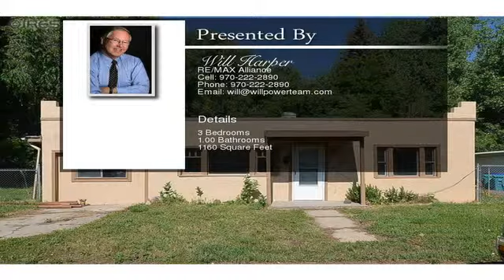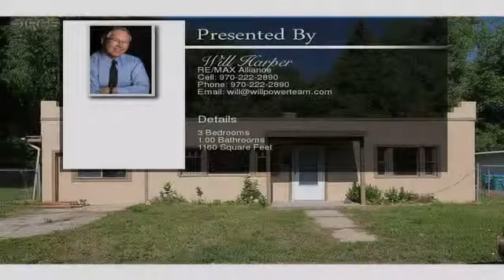609 S Bryan Ave Fort Collins CO 80521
A cute "southwestern" style bungalow, on a quiet street, very close to the main CSU campus and City Park.  Three bedroom home with a huge fenced yard.  This home shines, with new paint inside and out, new carpeting and vinyl, and all spruced up, so you can move right in!  This home won't last!  To view the property at 609 S Bryan Ave Fort Collins CO 80521